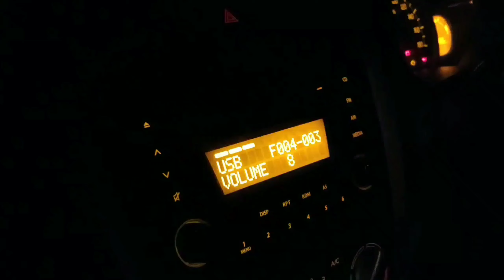Horror shot flim || Haunted place in forest.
Four friend was enjoying a road trip. Their car broke down on the road in a forest. One of the friends went in to the forest looking for water. That place was haunted. Then the disester happened. !!!